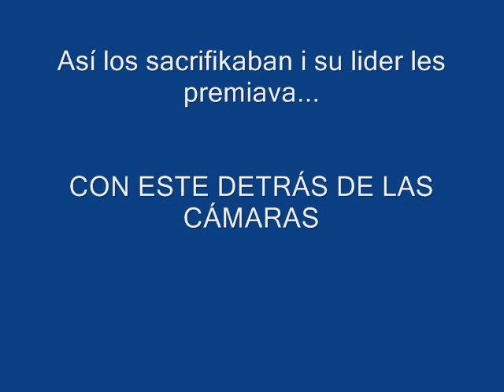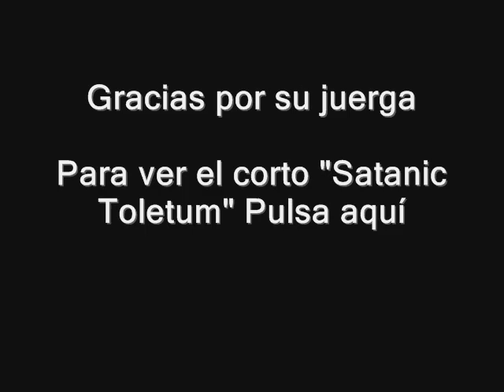Detrás de las Satanic cámaras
Un poco más en profundidad las mentes que idearon en un momento esta peculiar aventura por las calles de Toledo.